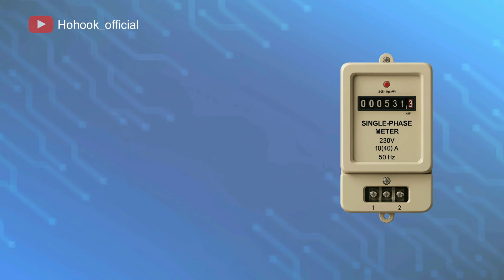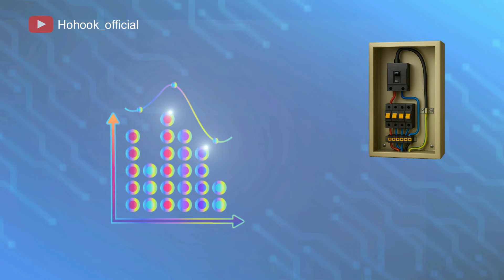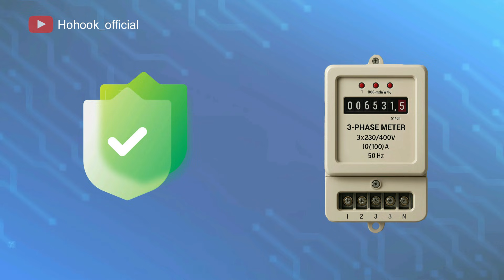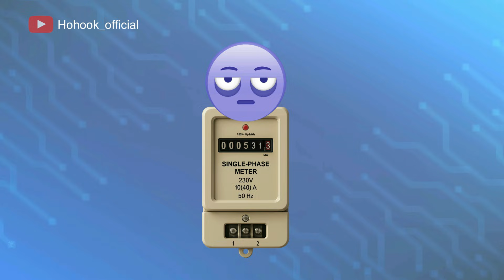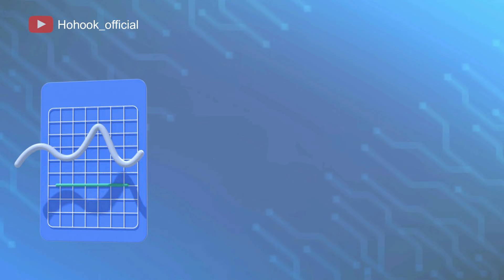برق تک‌ فاز یا سه‌ فاز؟ ⚡ فرقش چیه + کدام مناسب خانه شماست!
برق تک‌ فاز و سه‌ فاز — تفاوتشون چیه و برای خانه یا کارگاه شما کدوم مناسب‌ تر است؟
در این ویدیو همه‌چیز را خیلی ساده توضیح دادم:
✔️ برق تک‌ فاز چیست؟
✔️ برق سه‌ فاز چیست؟
✔️ مزایا و معایب هرکدام
✔️ کی باید سراغ سه‌فاز بروید؟
✔️ تجربه واقعی برای خانه، ویلا، کولر، دستگاه صنعتی و ...

اگر می‌خواید از افت ولتاژ، برق ضعیف، موتور ضعیف کولر یا لامپ‌هایی که کم‌نور می‌شوند خلاص بشید — این ویدیو مخصوص شماست.

در این ویدئو خواهیم دید که برق تک‌فاز برای زندگی روزمره کافی است (یخچال، تلویزیون، کولر معمولی، ماشین لباسشویی و ...)
- اما وقتی مصرف برق بالا برود — مثلاً چند کولر، پمپ آب، آسانسور، کارگاه خانگی با کمپرسور یا دستگاه جوش —  سه‌فاز مزیت قابل‌توجهی دارد.
- تفاوت اصلی در  پایداری، ظرفیت توان و توزیع بار است — یعنی سه موج سینوسی با اختلاف ۱۲۰ درجه.
- اگر خانه شما بزرگ است، وسایل پر مصرف زیاد دارد یا چند کولر همزمان روشن است — سه‌فاز گزینه عاقلانه‌تر و آینده‌نگرانه است.

درباره برق در ایران:
- برق تک‌فاز معمولاً ۲۲۰ ولت است.
- اختلاف ولتاژ بین دو فاز در سه‌فاز حدود ۳۸۰ ولت است.
- قبض برق بر اساس مصرف است — نه نوع تک‌فاز یا سه‌فاز. اگر مصرف یکسان باشد، قبض هم تقریباً همان است (تفاوت در هزینه انشعاب و تجهیزات است).

00:00 مقدمه
00:34 برق تکفاز چیه؟
01:08 محدودیت های برق تک فاز
01:50 برق سه فاز چیه؟
02:34 چرا بیشتر خونه ها برق تک فاز دارند؟
03:12 کدوم مناسب تره؟
04:45 جند نکته
05:14 نکات ایمنی استفاده از برق سه فاز
05:32 جمع بندی
05:53 صرفه جویی در مصرف برق

اگر این ویدیو برات مفید بود ▶️ لطفاً لایک کن 👍، کانال رو سابسکرایب کن 🔔 و سوالاتت رو زیر ویدیو با من در میون بگذار تا در آینده بیشتر بررسی‌شون کنیم.